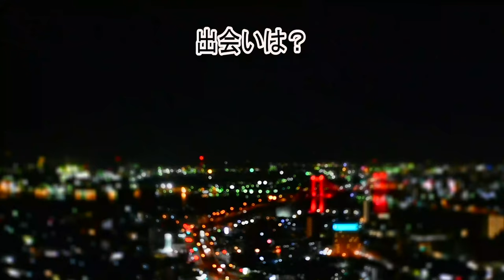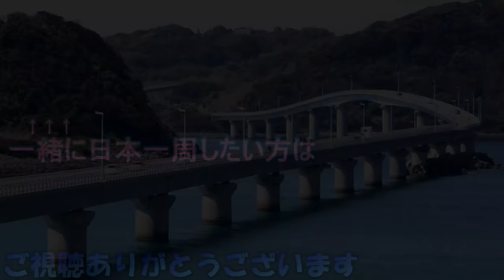【告白】中古キャンピングカーに住む夫婦が皆さんの“気になる”にお答えします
家を断捨離して中古キャンピングカーで車中泊しながら日本一周している夫婦なのですが、今回はよく頂く質問をまとめました。
旅のきっかけ、プロポーズ、ケンカ、以前に乗っていた車、お金持ちなの？とか
今まで伝えにくかった事も含めて、全部お話しします。

00:00 はじめに
00:40 キャンライフ
01:42 自己紹介
03:27 出会い
04:06 第一印象
05:34 プロポーズ
07:42 お互い好きなところ
09:03 ケンカする？
10:39 旅のきっかけ
11:47 キャンピングカーの名前
12:11 前車は？
13:09 お金持ち？
14:21 日本一周は？
15:02 今後は？
15:33 まとめ